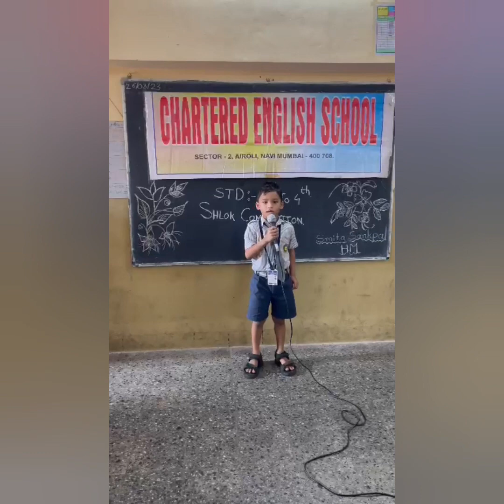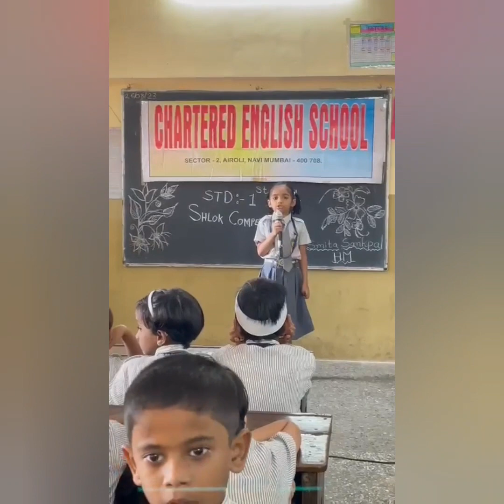Chartered English School, Airoli.Std 1st to 4th Shlok Competition